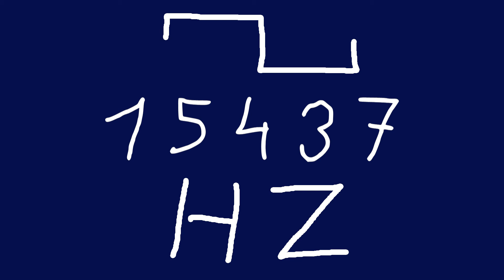15437 hz square